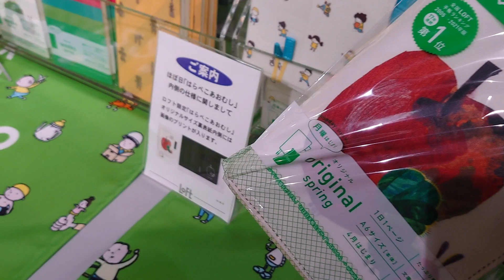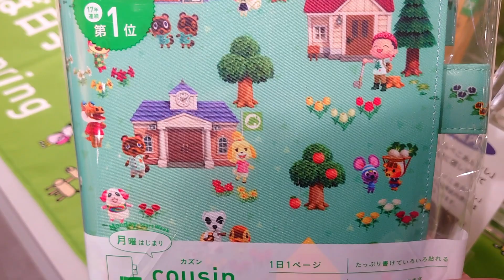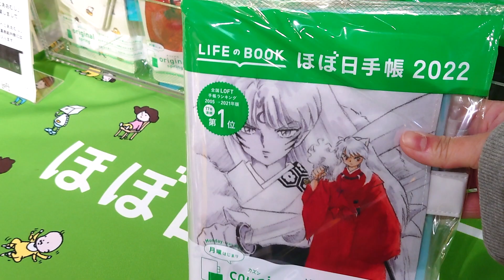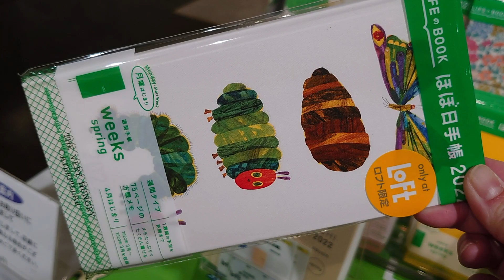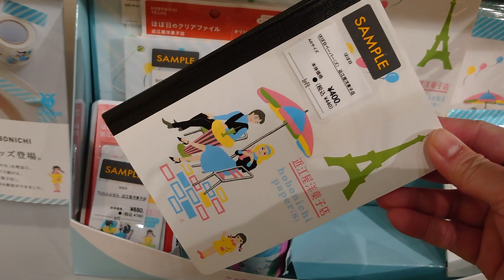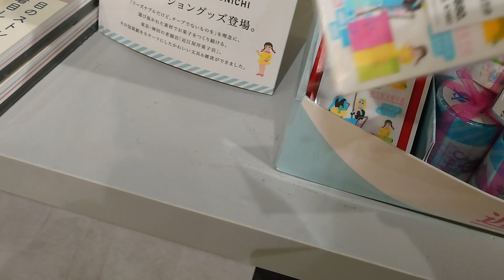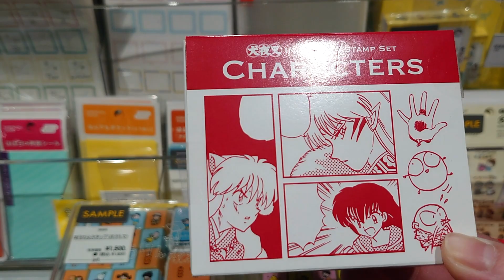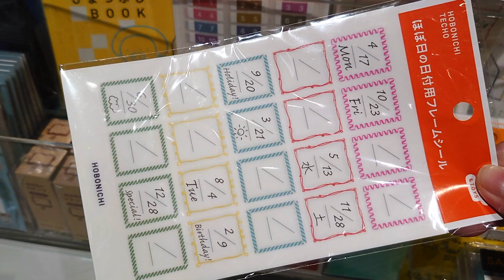Hobonichi Techo Spring 2022 Release at Loft Store Tour [新作品] ロフトのほぼ日手帳2022春紹介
Yet another successful Hobonichi Techo 2022 Spring Release. All these beautiful covers are so tempting. Is Hobonichi also popular in your country? Have you ever tried using it?